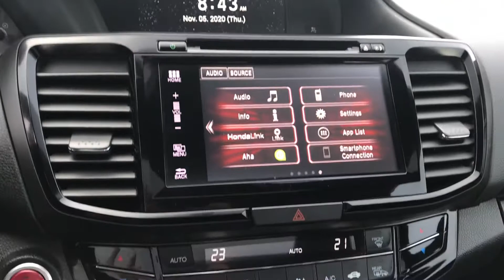2017 Accord Sport at Nanaimo Honda